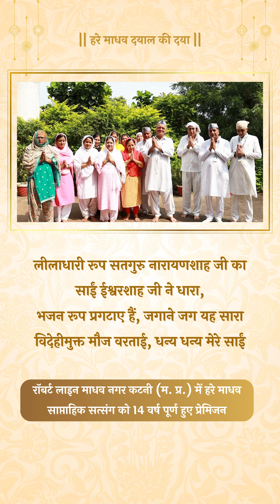सतगुरु महर पा धन्य हुए सेवक | Bhakton ka Nirmal Bhav | Hare Madhav Nij Anubhav